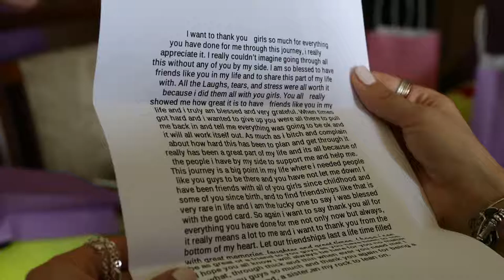Caterina and Eric recap - 04.22.16